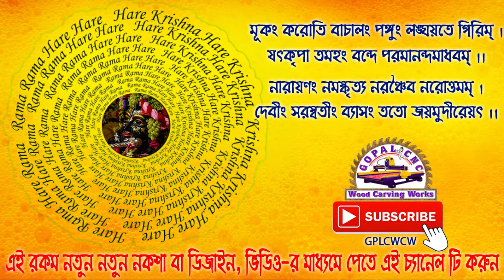দরজার নকশা 2022 || New Door Designs 2022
এবার স্বরুপগঞ্জেই, কম্পিউটারে কাঠের নকশা করুন

গোপাল সিএনসি উড কার্ভিং ওয়ার্কস্
প্রো: নীরব দেবনাথ (গোপাল)

এখানে কম্পিউটার সহযোগে অত্যাধুনিক সিএনসি মেশিন দ্বারা সব রকমের কাঠের নকশা, দরজার নকশা, খাটের নকশা, ঠাকুরের সিংহাসনের নকশা, জালি কাটিং, 2D এবং 3D কাস্টম ডিজাইন ইত্যাদি অতি যত্নসহকারে করা হয়।

চরস্বরুপগঞ্জ ,পালপাড়া, নবদ্বীপ ঘাট, নতুন বাস স্ট্যান্ড, জল প্রকল্প বিল্ডিং এর পাশে।
নবদ্বীপ, নদীয়া, ৭৪১৩১৫

Gopal CNC Wood Carving Works
Prop. Nirab Debnath (Gopal)

We undertake work pertaining to all kinds of Wood Carvings, Door Designs, Bed Designs, Altar Designs, Jali Cuttings, 2D & 3D Custom Designs with CNC Machine.

Charswarupganj, Pal-Para, Nabadwip Ghat New Bus-Stand, Near Water Suply Building, Nabadwip, Nadia, 741313